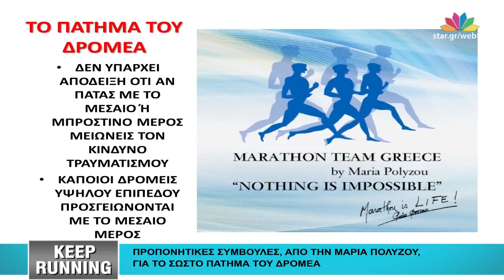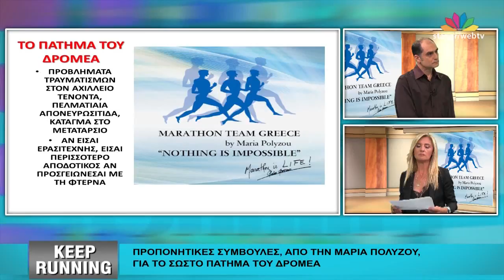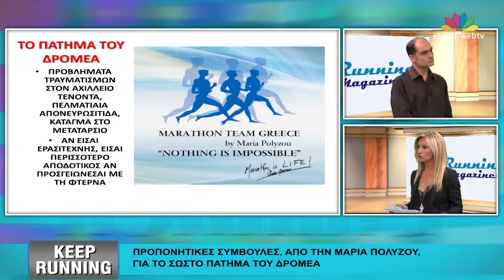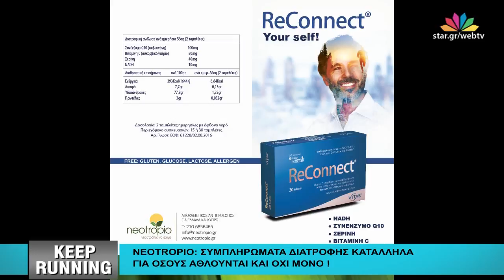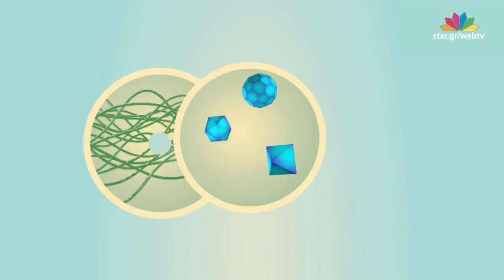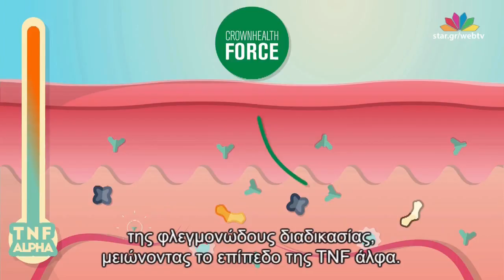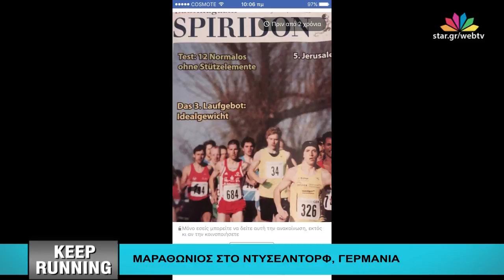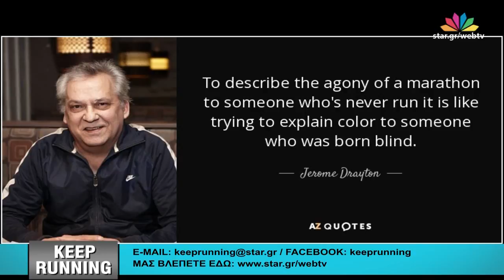"Κeep Running" - 5.5.2017 - Web Exclusive !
H νέα εκπομπή στο WebTV του Star, για όσους αγαπούν το τρέξιμο !

Η Μαρία Πολύζου, ο Νίκος Αρμένης, το Keep Running είναι κοντά σας και αυτή την Παρασκευή με όλα τα δρομικά νέα, προπονητικές συμβουλές και ό,τι έχει σχέση με το τρέξιμο, τον μαραθώνιο και τους αγώνες δρόμου.

Θέματα σημερινής εκπομπής:

Προπονητικές συμβουλές από την Μαρία Πολύζου για το σωστό πάτημα του δρομέα

Οι κυριότεροι διεθνείς Μαραθώνιοι του προηγούμενου Σαββατοκύριακου

Το μήνυμα της εβδομάδας:
" Γιατί όσο περισσότερο τρέχουμε, γινόμαστε καλύτεροι άνθρωποι".

Καλεσμένοι και τηλεφωνικές συνδέσεις:

- Σπύρος Ζαγαρης , Πρέσβης της φλόγας του Μαραθωνίου δρόμου - πρώην Δήμαρχος Μαραθώνα

- Τηλ. Επικ. Κώστας Χατζής, Δρομέας - Μαραθωνοδρόμος

Μαραθώνιος στο Ντύσελντορφ

- Τηλ. Επικ.: Δημήτρης Καμποσος, Δήμαρχος Άργους - Μυκηνών

12ος Αργειακός - Μυκηναϊκός Δρόμος 2017

- Χριστίνα Καλτσίδη, δρομέας - διοργανώτρια Sifnos Run

Sifnos Marathon 2017

H διαδικτυακή εκπομπή προβάλλεται live κάθε Παρασκευή 22:00-22:30 μέσω του “Web TV – live” του